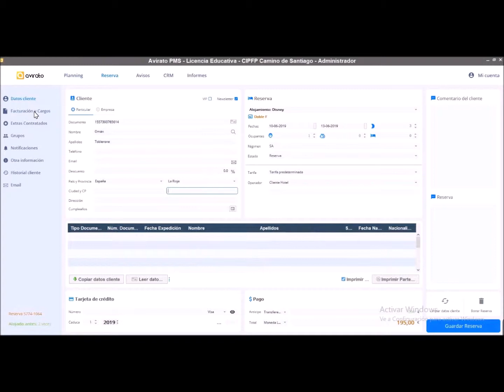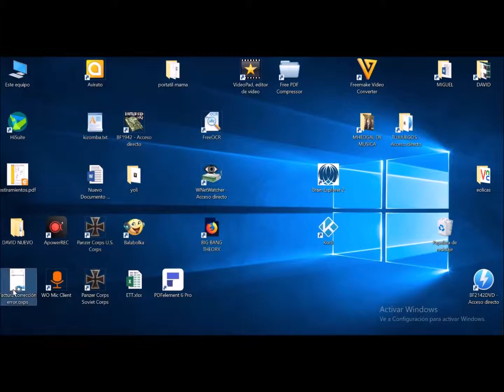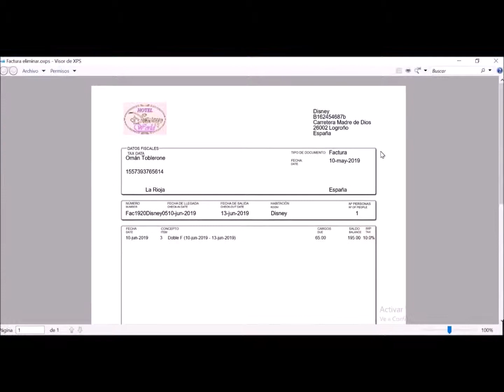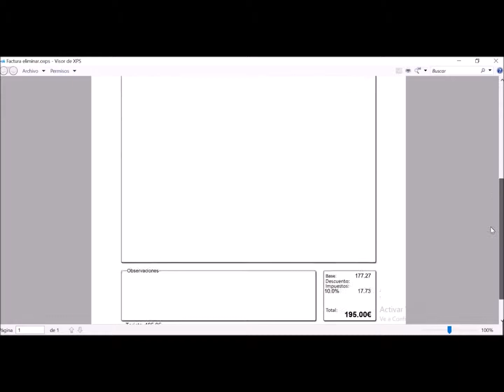7. Corrección errores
Postear/anular cargo: si le damos a aceptar aparece en la factura con signo negativo (si la creamos), le devolvemos el dinero y le damos la factura (en este caso habría que justificar el error y la “factura” pasa a ser “abono”).

Proceso:
Facturación y Cargos, introducción de un cargo, opción segunda a mano derecha  en la fila del cargo (símbolo de un papel blanco con un mini icono), “cliente no consume el servicio” lo ponemos en observaciones, añadir pago, generar/imprimir factura.
Eliminar cargos, alternativa similar a postear/anular cargos con la diferencia de que el cargo no aparecerá en factura y, por tanto, no hará falta ninguna  explicación.
Facturación y Cargos, introducción de un cargo, opción tercera a mano derecha en la fila del cargo (símbolo de una papelera).